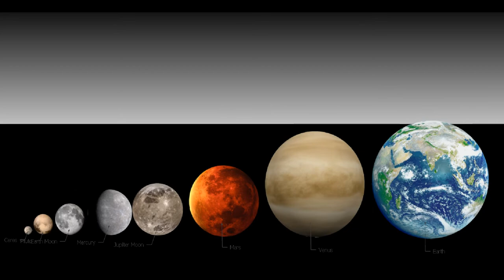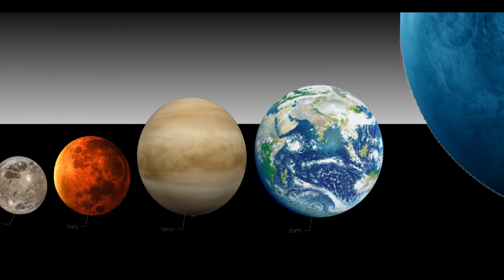Planets Comparison - Mapping in GIS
Planets Comparison

Pluto (minor-planet designation: 134340 Pluto) is a dwarf planet in the Kuiper belt, a ring of bodies beyond the orbit of Neptune. It was the first and the largest Kuiper belt object to be discovered. After Pluto was discovered in 1930, it was declared to be the ninth planet from the Sun. Beginning in the 1990s, its status as a planet was questioned following the discovery of several objects of similar size in the Kuiper belt and the scattered disc, including the dwarf planet Eris. This led the International Astronomical Union (IAU) in 2006 to formally define the term planet—excluding Pluto and reclassifying it as a dwarf planet.

The Moon is Earth's only natural satellite. At about one-quarter the diameter of Earth (comparable to the width of Australia), it is the largest natural satellite in the Solar System relative to the size of a major planet,the fifth largest satellite in the Solar System overall, and larger than any known dwarf planet. The Moon is a planetary-mass object that formed a differentiated rocky body, making it a satellite planet under the geophysical definitions of the term. It lacks any significant atmosphere, hydrosphere, or magnetic field. Its surface gravity is about one-sixth of Earth's (0.1654 g); Jupiter's moon Io is the only satellite in the Solar System known to have a higher surface gravity and density.

Saturn is the sixth planet from the Sun and the second-largest in the Solar System, after Jupiter. It is a gas giant with an average radius of about nine and a half times that of Earth. It only has one-eighth the average density of Earth; however, with its larger volume, Saturn is over 95 times more massive.

Jupiter is the fifth planet from the Sun and the largest in the Solar System. It is a gas giant with a mass more than two and a half times that of all the other planets in the Solar System combined, but slightly less than one-thousandth the mass of the Sun. Jupiter is the third brightest natural object in the Earth's night sky after the Moon and Venus. People have been observing it since prehistoric times; it was named after the Roman god Jupiter, the king of the gods, because of its observed size.

Venus is the second planet from the Sun. It is named after the Roman goddess of love and beauty. As the brightest natural object in Earth's night sky after the Moon, Venus can cast shadows and can be visible to the naked eye in broad daylight. Venus lies within Earth's orbit, and so never appears to venture far from the Sun, either setting in the west just after dusk or rising in the east a little while before dawn. Venus orbits the Sun every 224.7 Earth days. It has a synodic day length of 117 Earth days and a sidereal rotation period of 243 Earth days. As a consequence, it takes longer to rotate about its axis than any other planet in the Solar System, and does so in the opposite direction to all but Uranus. This means the Sun rises in the west and sets in the east. Venus does not have any moons, a distinction it shares only with Mercury among the planets in the Solar System.

Uranus is the seventh planet from the Sun. Its name is a reference to the Greek god of the sky, Uranus, who, according to Greek mythology, was the great-grandfather of Ares (Mars), grandfather of Zeus (Jupiter) and father of Cronus (Saturn). It has the third-largest planetary radius and fourth-largest planetary mass in the Solar System. Uranus is similar in composition to Neptune, and both have bulk chemical compositions which differ from that of the larger gas giants Jupiter and Saturn. For this reason, scientists often classify Uranus and Neptune as "ice giants" to distinguish them from the other giant planets.

Neptune is the eighth and farthest-known Solar planet from the Sun. In the Solar System, it is the fourth-largest planet by diameter, the third-most-massive planet, and the densest giant planet. It is 17 times the mass of Earth, slightly more massive than its near-twin Uranus. Neptune is denser and physically smaller than Uranus because its greater mass causes more gravitational compression of its atmosphere. It is referred to as one of the solar system's two ice giant planets (the other one being its near-twin Uranus.)